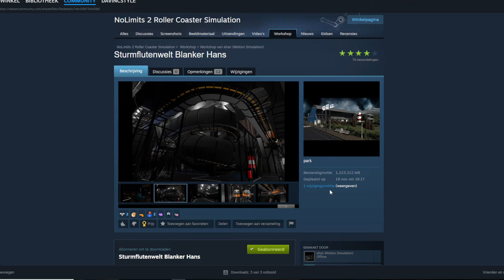UNIEKE DARKRIDE IN NO LIMITS!